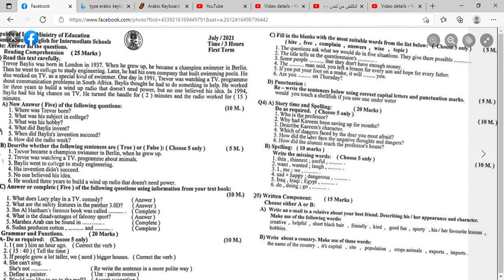انكليزي صف ثالث متوسط السؤال الرابع والخامس 2021 اسئله